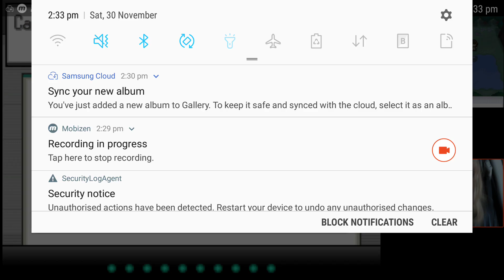175: Tornado Hunting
Casey Fights A Fairy